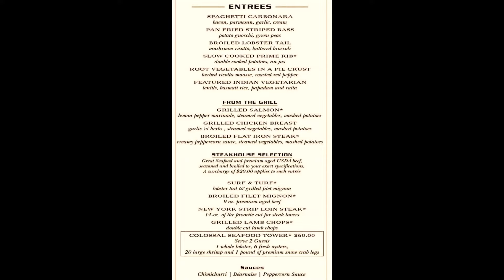Carnival Cruise Main Dining Room Day 2 Menu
This menu goes over the dinner food items that's on most Carnival Cruise ships on the second evening such as: Broiled Lobster Tail, Slow Cooked Prime Rib, Spaghetti Carbonara, Root Vegetables in a Pie Crust, Featured Indian Vegetarian, Pan Fried Striped Bass,
Grilled Salmon, Grilled Chicken Breast, and Broiled Flat Iron Steak
Carnival Jubilee
Carnival Radiance
Carnival Panorama
Carnival Horizon
Carnival Sunrise
Carnival Miracle
Carnival Vista
Carnival Magic
Carnival Breeze
Carnival Freedom
Carnival Legend
Carnival Paradise
Carnival Horizon
Carnival Dream
Carnival Splendor
Carnival Liberty
Carnival Valor
Carnival Glory
Carnival Legend
Carnival Pride

FAVORITE CRUISE ESSENTIALS
1. TINY IWALK PORTABLE CHARGER(no cords)
2. BEST CRUISE LANYARDS
3. PERFECT CRUISE POWER STRIP
4. UNIVERSAL WATERPROOF PHONE CASE
5. ANTI-NAUSEA SEASICK CRUISE BANDS
6. WATERPROOF WAIST PACK
7. Cruise Luggage Tags Reusable
8. Cruise Magnetic Hooks
9. Chocolate Crew Member Gifts